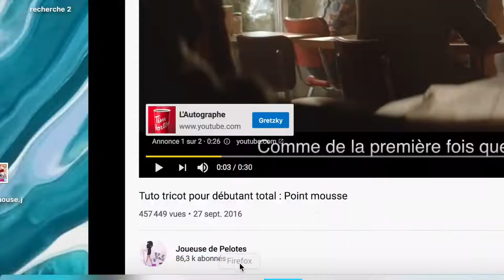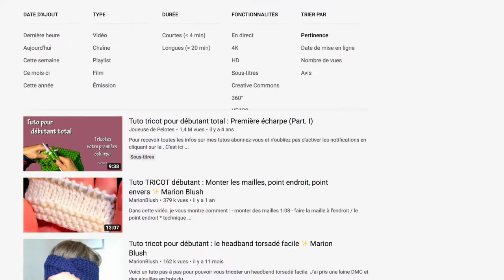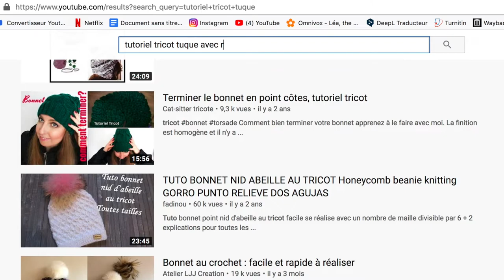J'APPRENDS À TRICOTER!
Apprendre à tricoter n'a pas été de tout repos! N'oubliez pas de m'envoyer des photos si jamais vous tricotez vous aussi ça me ferais vraiment plaisir de voir ça!
Laue xx

Bonjour! Je m'appelle Laurianne Oliveira et je suis une YouTubeuse Québécoise. Je fais des vidéos sur YouTube de lifestyle, cuisine, mode, humour, challenge et bien plus encore. -Laurianne